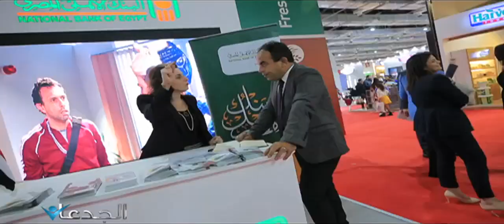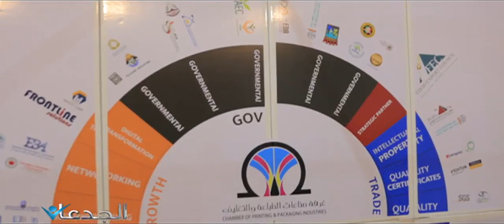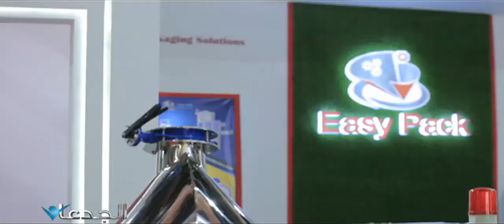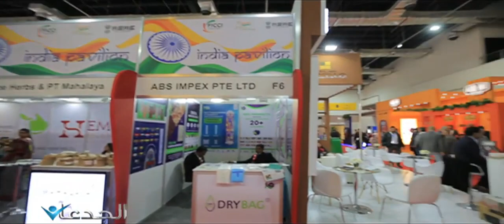مفاجأة الكمار وآل عادلى و شاهين وايزى باك وبلال ياسين..ابطال فوود افريقيا